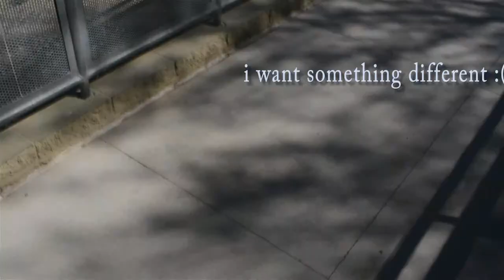Lewis texting and driving group film